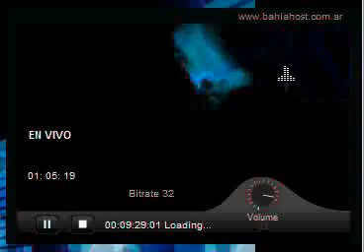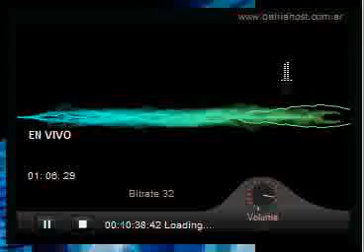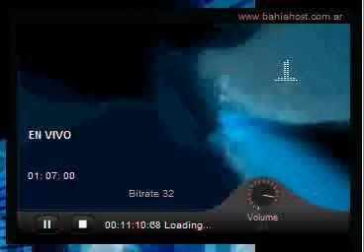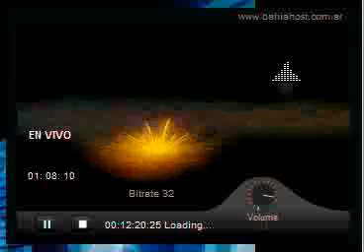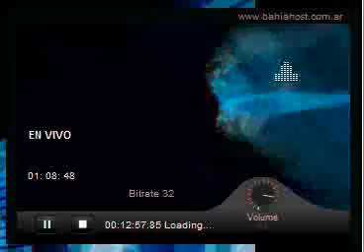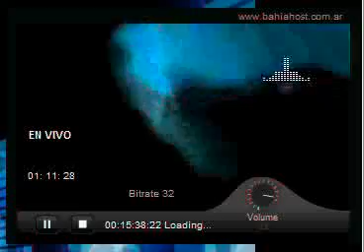recital coki la banda santiago del estero parte 3